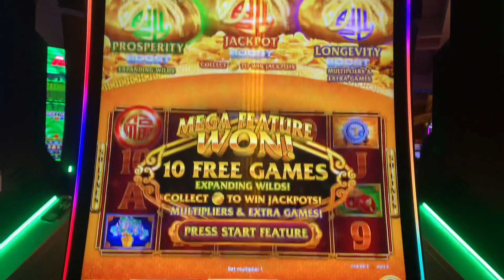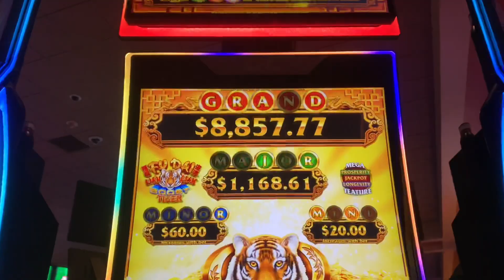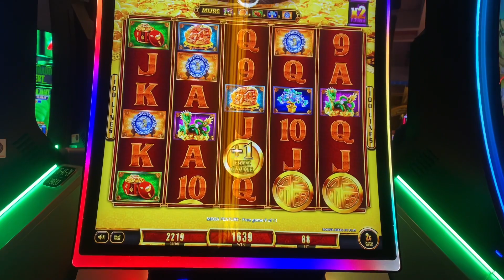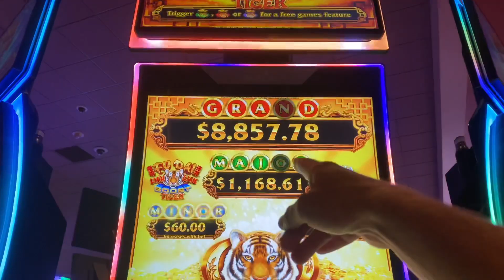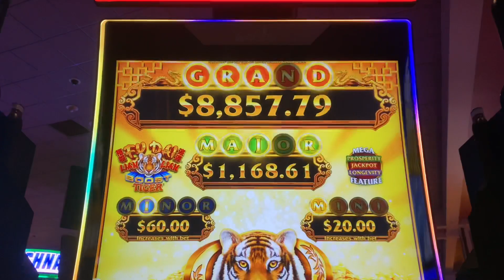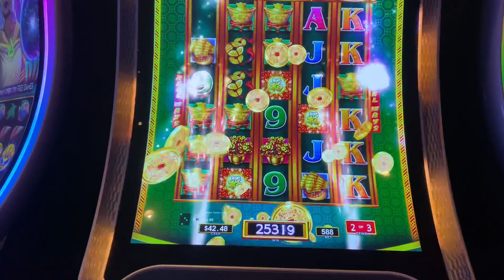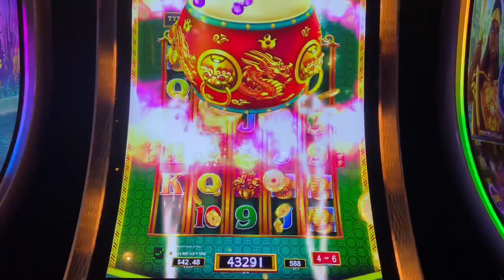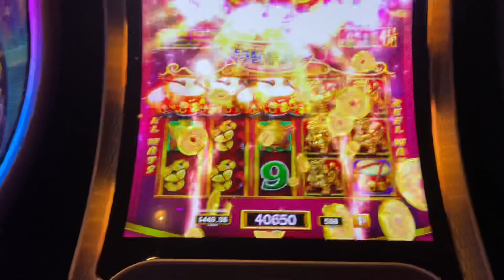💥 I got SUPER LUCKY 🍀 at Four Winds New Buffalo 🦬 Two Epic Quick Haymakers produce Massive Wins💥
What an amazing lucky 10 mins I’ll never forget

Triple Bag Boosted Bags
Triple Drum Enhanced Free Games

When you clip wins this quick you’re definitely staying In The Game.

Thanks for the 13 members I have you truly are remarkable!
Holly K
B P
Shaka Slots
Slots with Sweepstakes Mom
Delana Brown
420unscripted 420
Naomi’s slot channel
Casanova slots
Thu Powell
New England Scratcher
Lotteryfan
Blue collar slots
Connie
Your extra support means the world to me, even if it’s for one month one day or one year!

Would you like to cheer on a real person on or off YouTube?

Join me on my journey of fun!